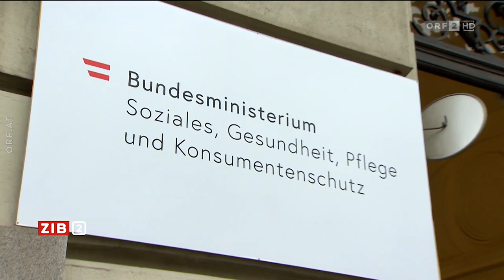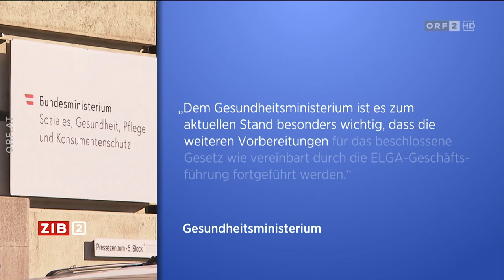ORF ZIB2: Zweifel an Datenschutz bei Impfpflicht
Wegen Datenschutzbedenken lässt ELGA die geplante Umsetzung der Impfpflicht von der Datenschutzbehörde prüfen.
8. April 2022